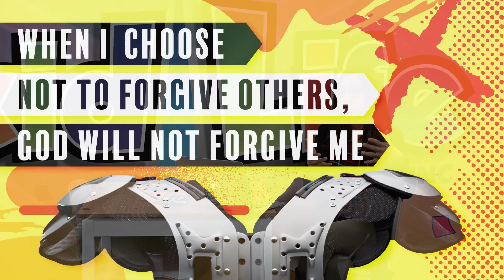Lets get Real - Forgive Everyone!